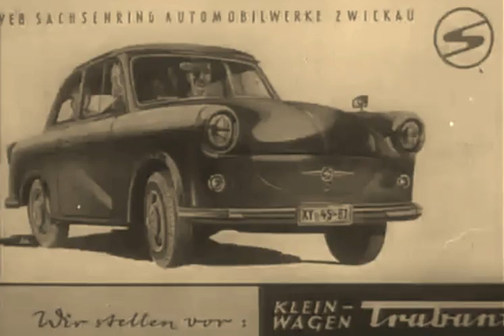Trabant Produktion 1958